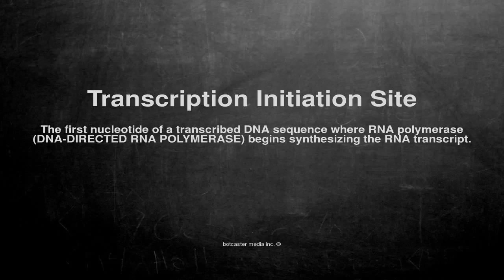Medical vocabulary: What does Transcription Initiation Site mean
What does Transcription Initiation Site mean in English?